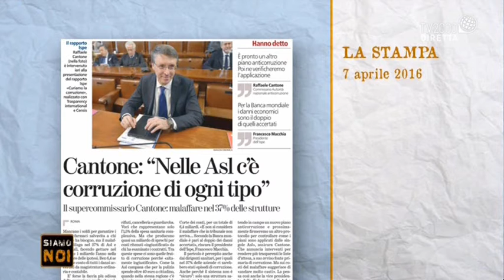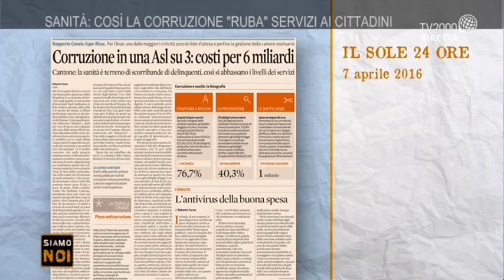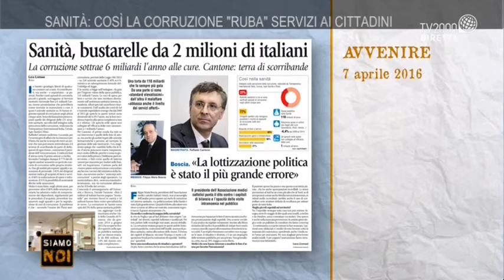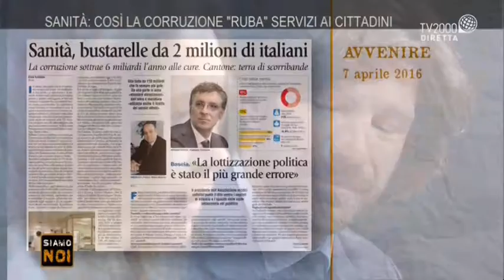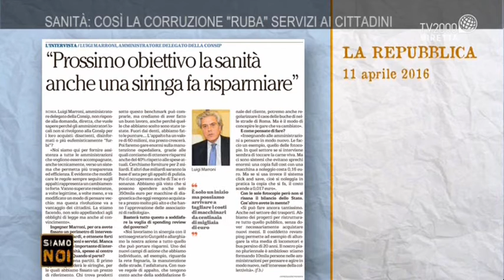Siamo noi - Corruzione e sanità: tante ombre, poca luce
A Siamo Noi, un dibattito sulla corruzione nella Sanità: prendendo spunto dalla denuncia del presidente dell’Autorità nazionale anti corruzione Raffaele Cantone, secondo il quale “la sanità è un terreno di scorribanda per delinquenti di ogni tipo”, ci si interroga sullo stato della sanità italiana insieme a Francesco Macchia di Ispe Sanità, la giornalista del Corriere della Sera Margherita De Bac e Isabella Mori di Cittadinanzattiva.